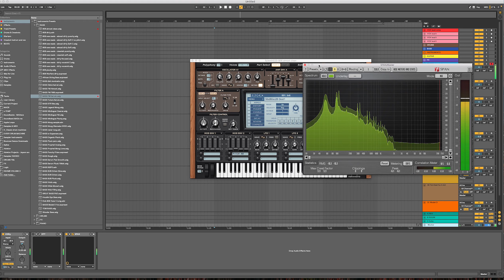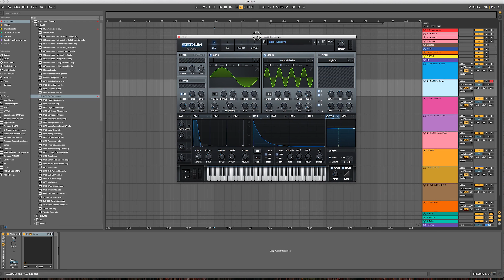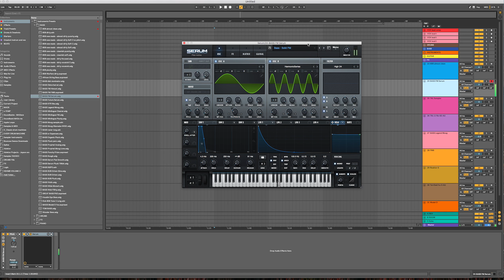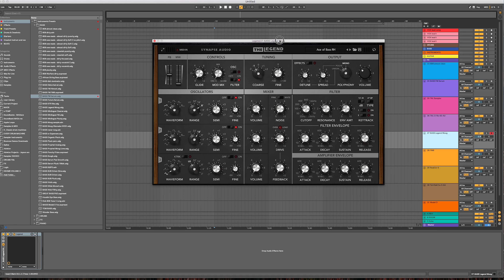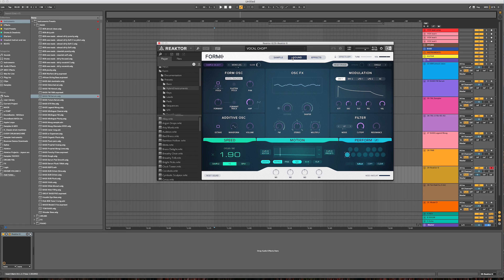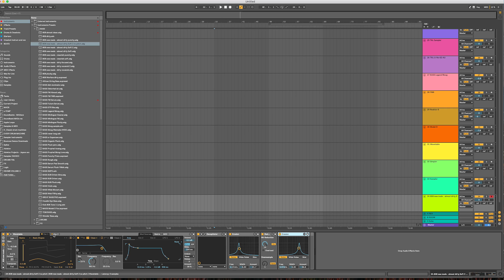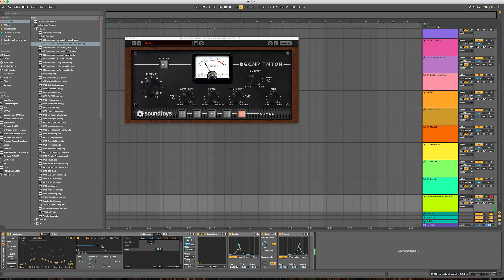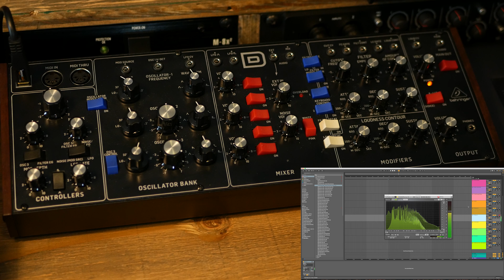Cele mai tari SYNTH-uri si PRESETURI - 808 CADOU - DinStudio is back!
NOU! Scoala de Mix Master MADS, acum si in 4 rate egale

In acest video va arat synth-urile si preseturile pe care le folosesc in aproape orice proiect. Plus va ofer CADOU doua super preseturi de 808. Gratuit, desigur.